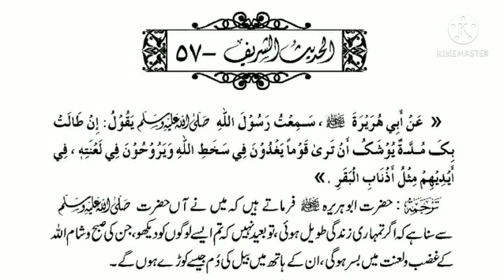57. Hadees e Nabwiﷺ aur daur e haazir ke fitne ITTIHAAD ul ANSAAR official